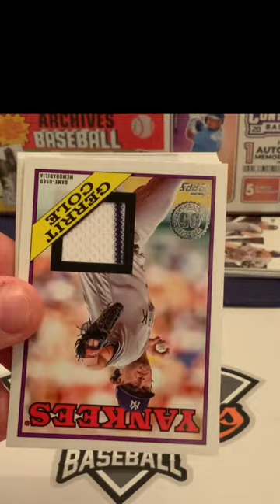Relic Hit in 2023 Topps Series 1 Baseball Hobby Pack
2023 Topps Series 1 Baseball is out and we have cracked our first Hobby Box!!  This was one of the better packs as we were able to yank a Gerrit Cole Relic from this box!!      There are some pretty good rookies in the packs, but all eyes are on the lookout for the Golden Mirror SSPs in the boxes!  The Series 1 is the flagship set for Topps and is what all the collectors are racing out to purchase this week.